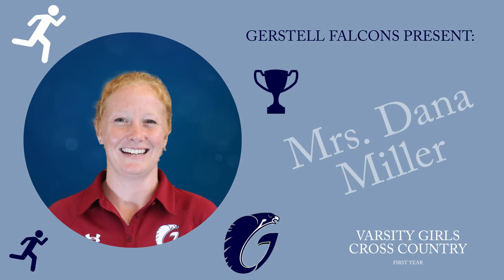FALCONS FALL COACHES 2021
We are excited to announce our Upper School Fall Sports Coaches for 2021.